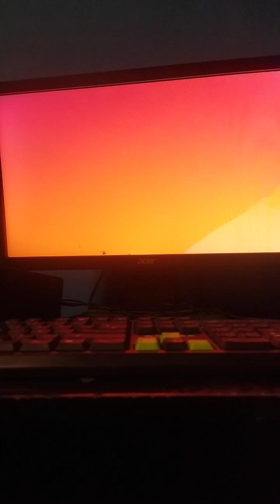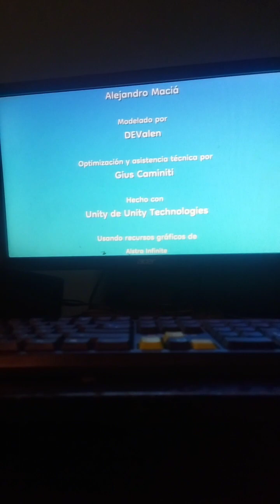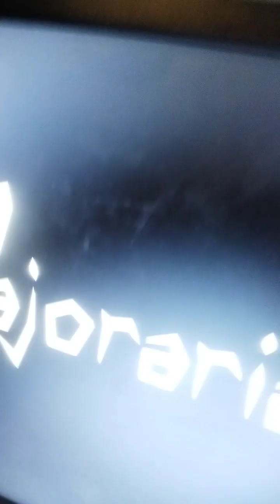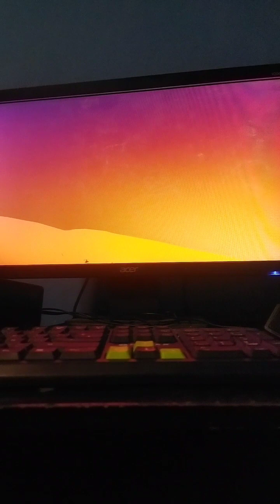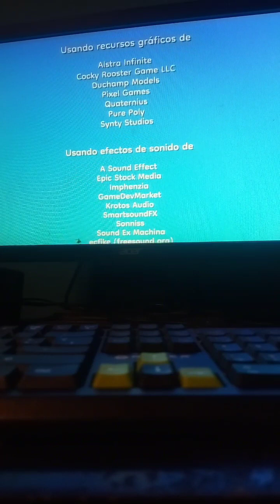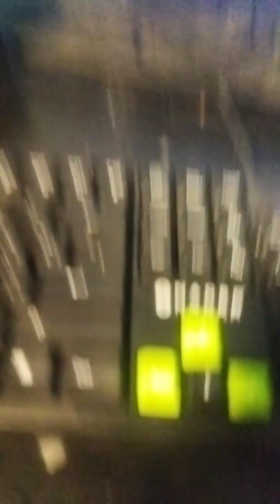yo jugando a pizza con piña 🍍🍕🇮🇹